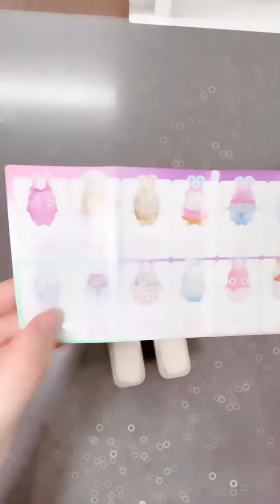Con Monster biến hoá màu sắc trong NƯỚC ĐÁ ,có gì lạ :)